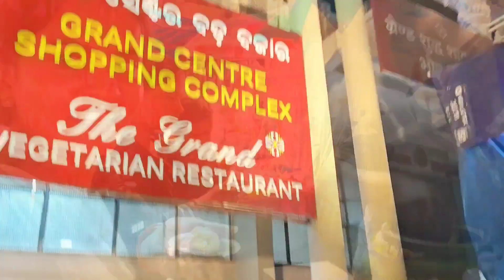ରଶ୍ମି ବରମ୍ବାର ପୁରୀ କଣ ପାଇଁ ଯାଉଛନ୍ତି??